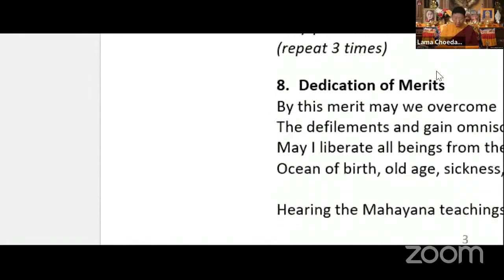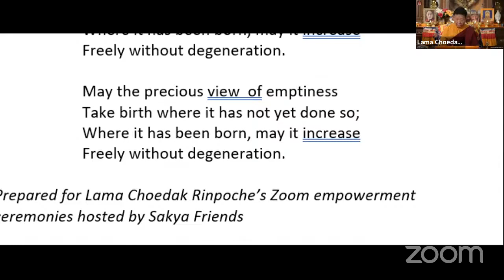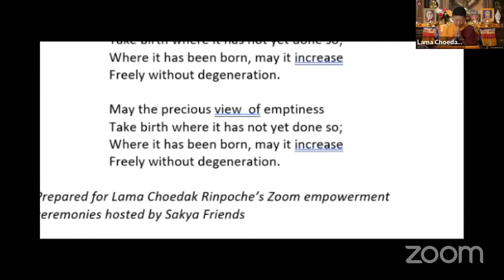Manjushri practice (explanations) – Lama Choedak Rinpoche. February, 18, 2023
On February 18th, 2023 Lama Choedak Rinpoche gave explanations on the Orange Manjushri practice from the collection of sadhanas by Jamyang Khyentse Wangpo.
Event was requested, translated and live-streamed into 12 languages by Sakya Friends.

Also Lama Choedak Rinpoche gave lungs (oral transmissions) for the sadhana, Manjushri 100-syllable dharani, Manjushri mantra.

Participation in Sakya Friends livestreams is free of any charge, however in order to establish good karmic connection with the Guru and precious Dharma and to support the possibility of organizing further online events anyone can make a donation.